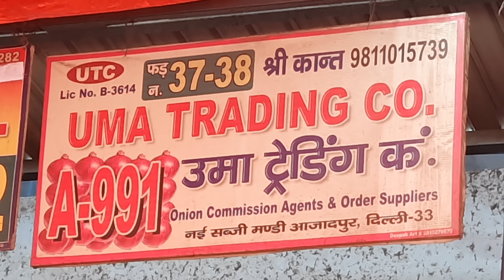July 20, 2023 दिल्ली "प्याज" के होलसेल भाव delhi today onion market price delhi fruit market